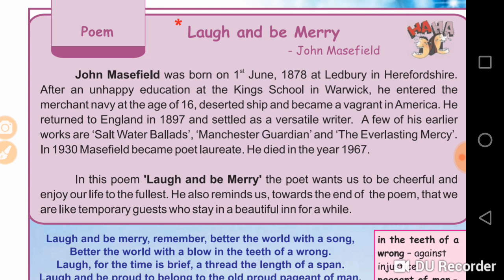General English. Author details 5. 9th old book. T2. John Masefield.